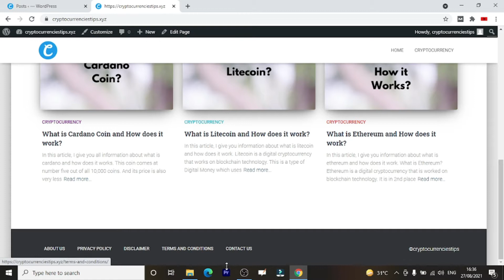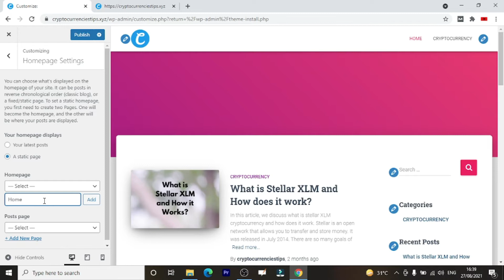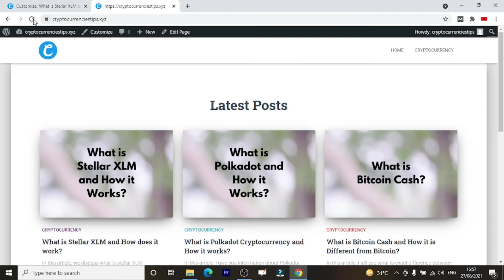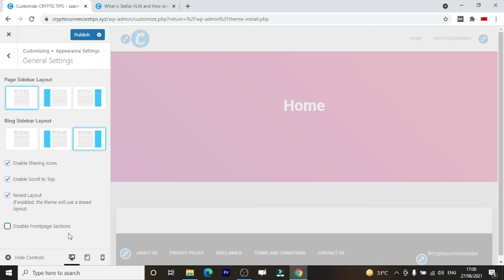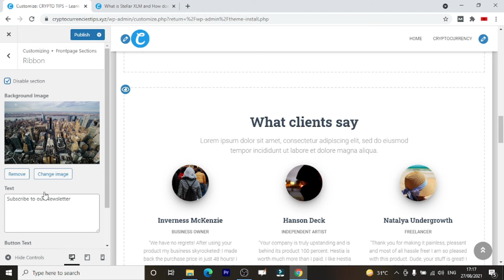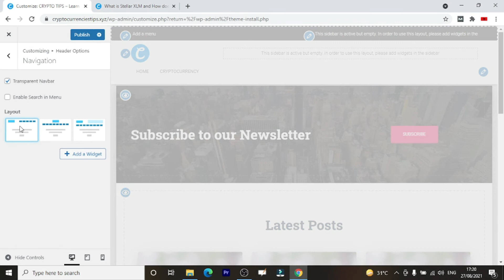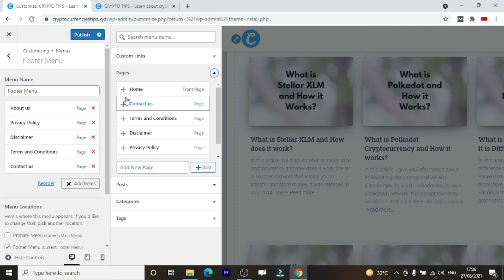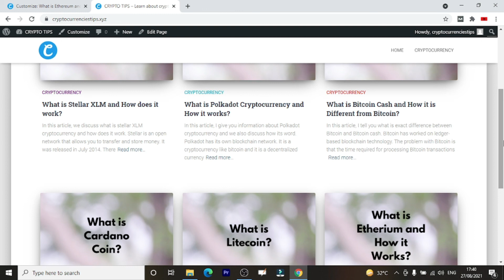Hestia Theme Wordpress Customization | Hestia Wordpress Theme Tutorial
In this video, I give you step by step tutorial on hestia theme wordpress customization.